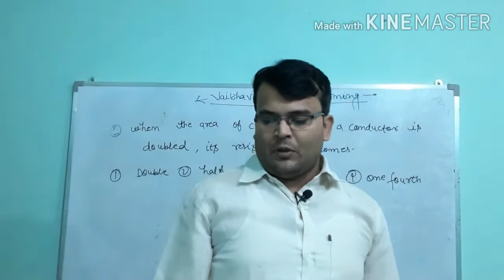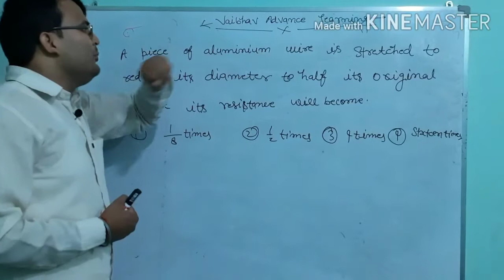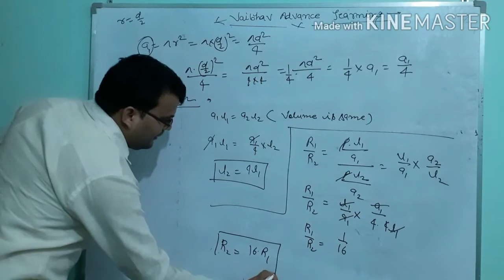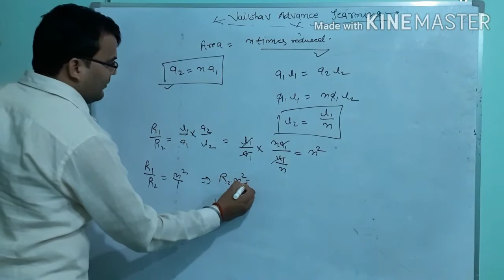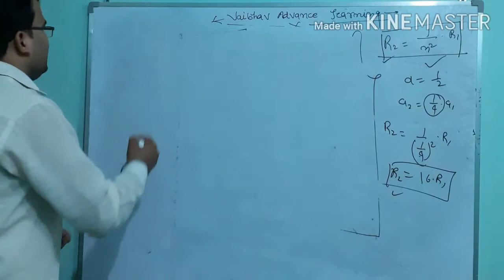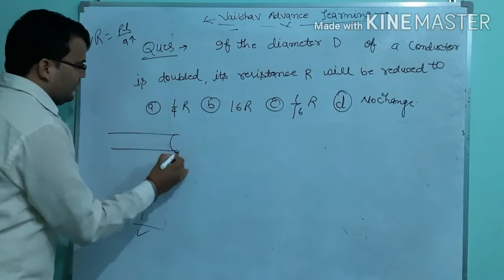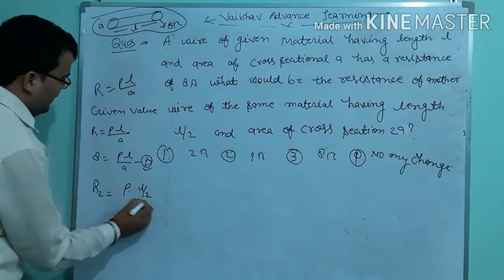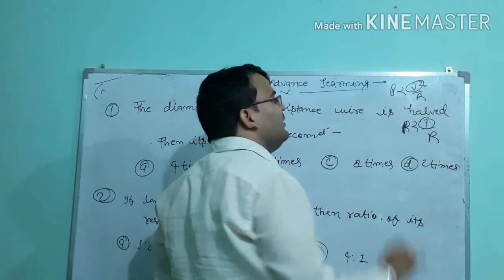effect of streching on resistance part2at the plate form of vaibhav advance learning.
In this vedio problems related to resistance  effected by streching have been given.
Channel name -Vaibhav advance learning
Faculty name -Bipin kumar dubey